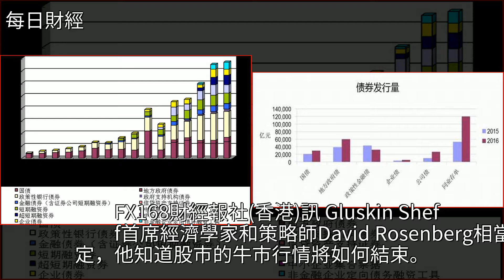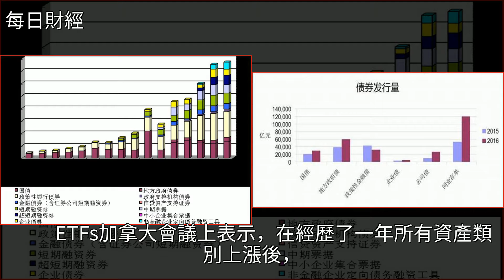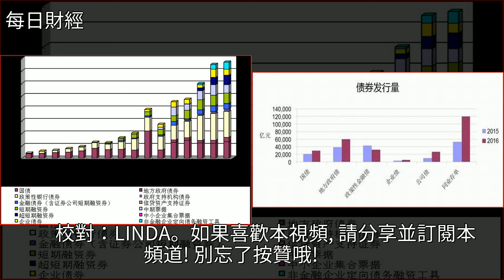華爾街預言家警告：這一市場的泡沫堪比06年次貸危機，股市將深受其害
華爾街預言家警告：這一市場的泡沫堪比06年次貸危機 股市將深受其害銀行,經濟,金融,國債,盤面分析華爾街預言家警告：這一市場的泡沫堪比06年次貸危機 股市將深受其害銀行 經濟 金融 國債 盤面分析